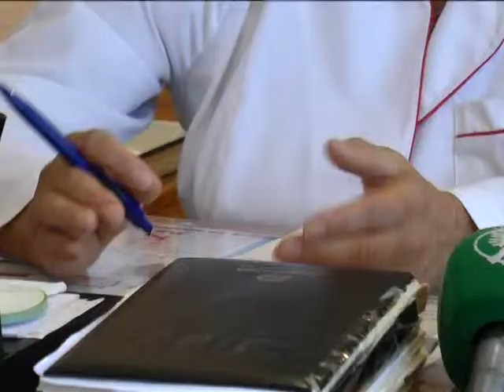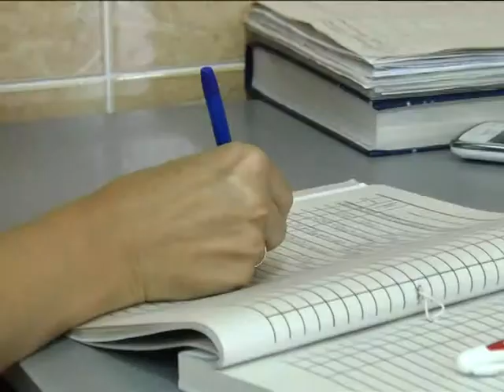У венерологів та дерматологів побільшало роботи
Чернігівці частіше почали звертатися до венерологів і дерматологів.Спеціалісти пояснюють таку активність початком сезону відпусток та канікул. Діти з місць відпочинку найчастіше повертаються з грибком та коростою. Про це розповіла завідуюча поліклінічним відділенням чернігівського обласного шкірвендиспансеру Тетяна Первушина.